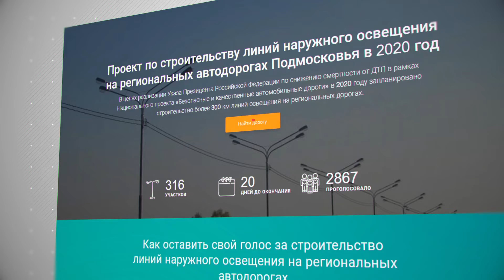КРТВ. Светлый путь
На портале «Добродел» проходит голосование за наиболее проблемные участки трасс в регионе. В 2020-ом запланировано строительство более 300 км линий освещения на региональных дорогах.